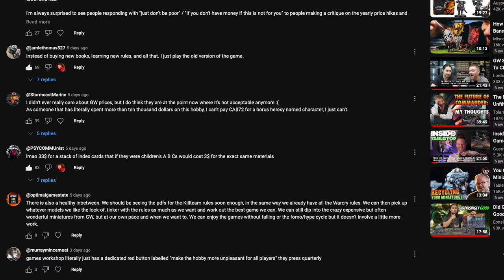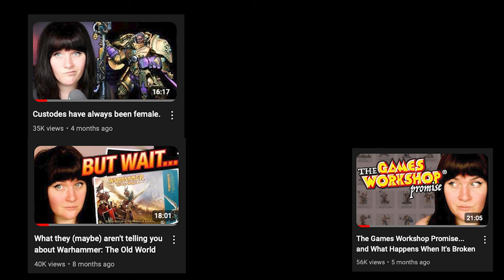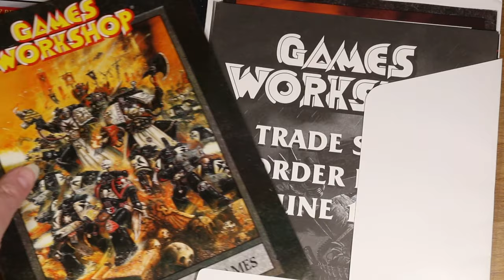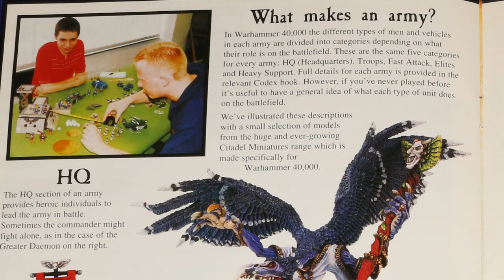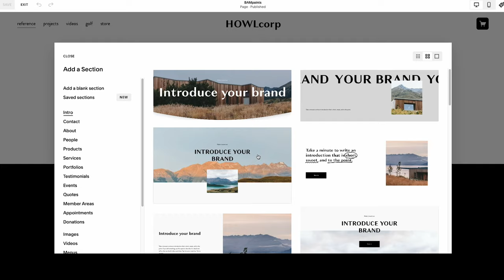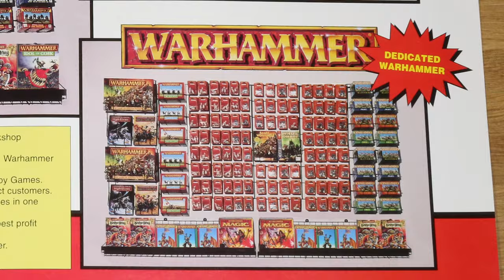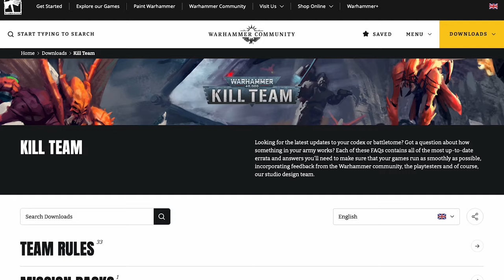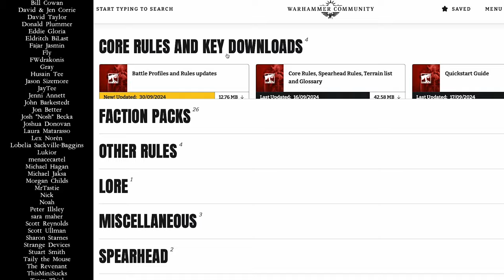Should We Boycott Games Workshop?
In this video we talk about a common suggestion that shows up in my comments section... should we boycott Games Workshop?